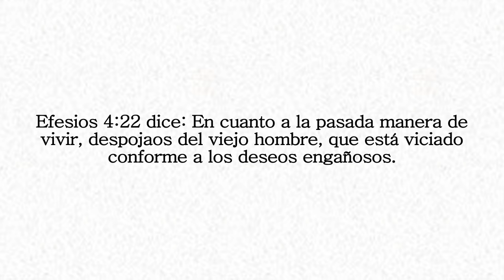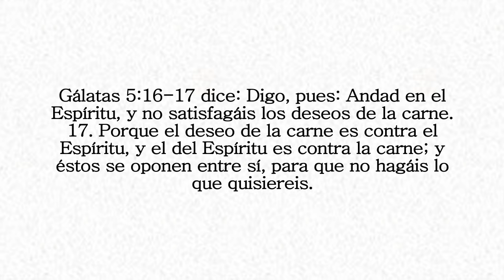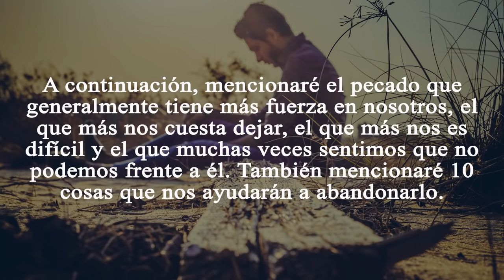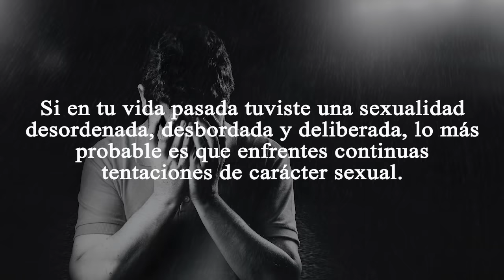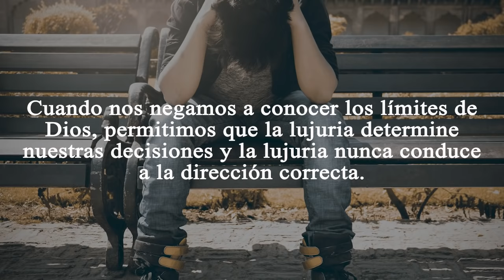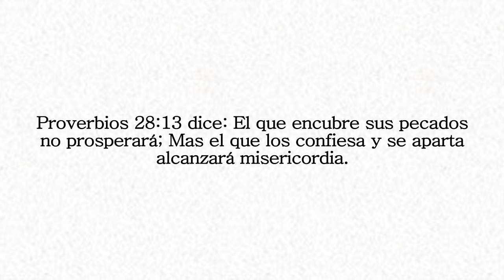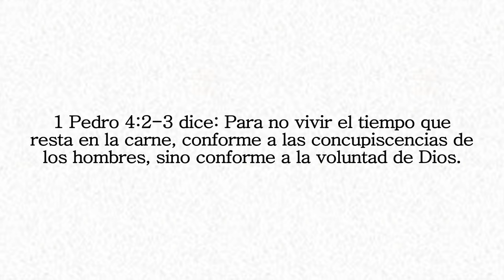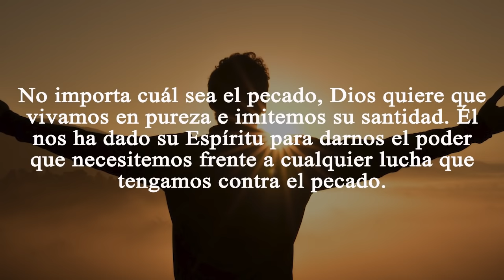Cómo DEJAR el PECADO más DIFÍCIL de DEJAR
A continuación, mencionaré el pecado que generalmente tiene más fuerza en nosotros, el que más nos cuesta dejar, el que más nos es difícil y el que muchas veces sentimos que no podemos frente a él. También mencionaré 10 cosas que nos ayudarán a abandonarlo.